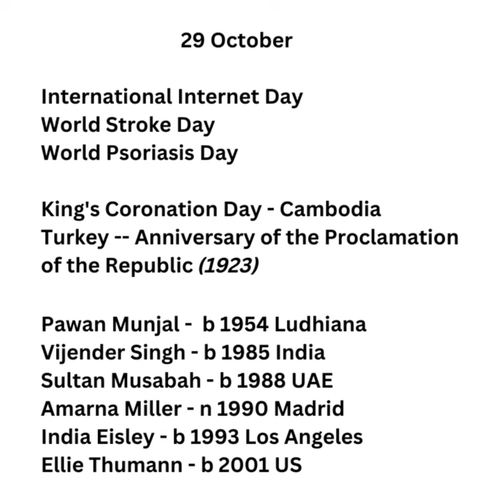29 October 2022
International Internet Day
World Stroke Day
World Psoriasis Day

King's Coronation Day - Cambodia
Turkey -- Anniversary of the Proclamation of the Republic (1923)

Pawan Munjal -  b 1954 Ludhiana
Vijender Singh - b 1985 India
Sultan Musabah - b 1988 UAE
Amarna Miller - n 1990 Madrid
India Eisley - b 1993 Los Angeles
Ellie Thumann - b 2001 US

29 Oct